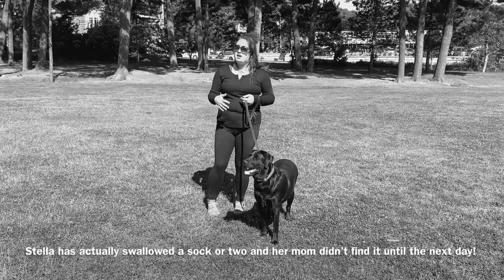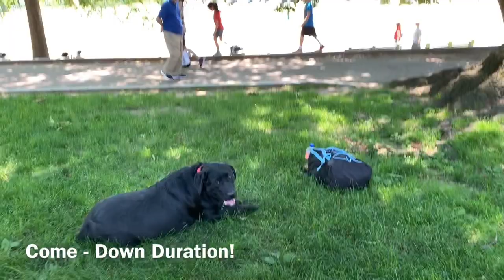Boston Dog Trainers / Burlington Dog Trainers - 1 Year Old Black Lab, Stella!